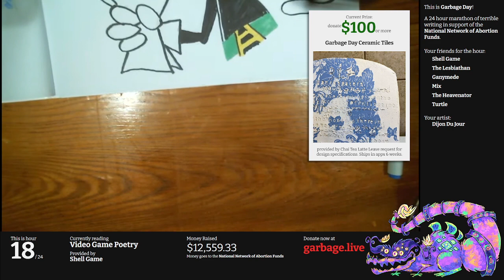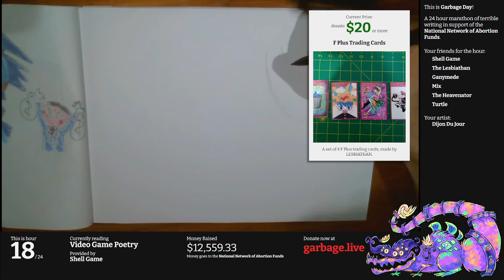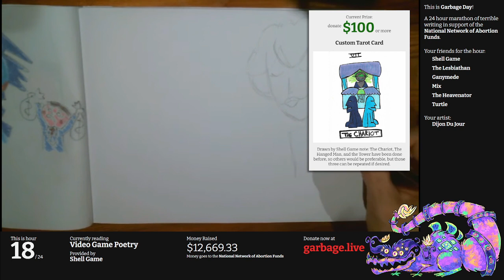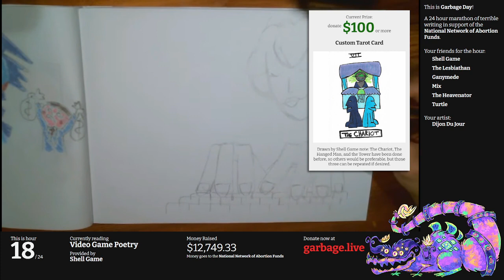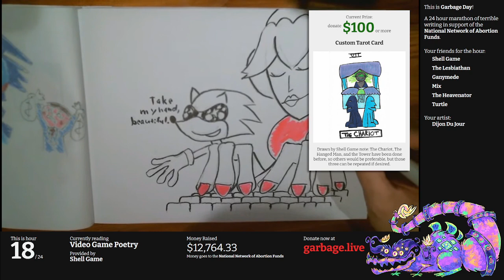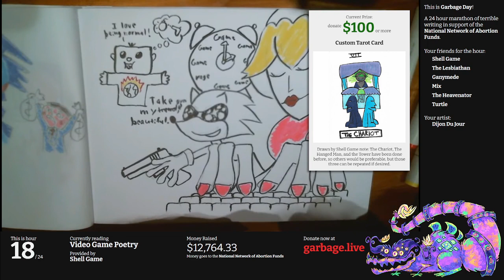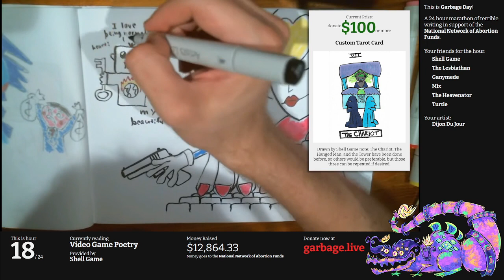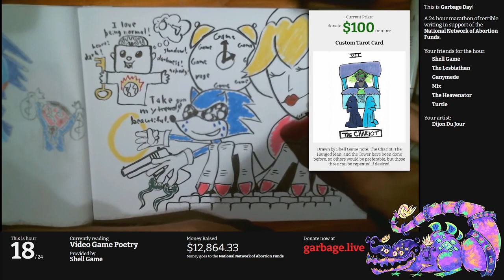Hour 18: Video Game Poetry | Escape From Garbage Day 2022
It's the final **Extra Credit** hour, and they've got video game poetry! What other context would you possibly need?